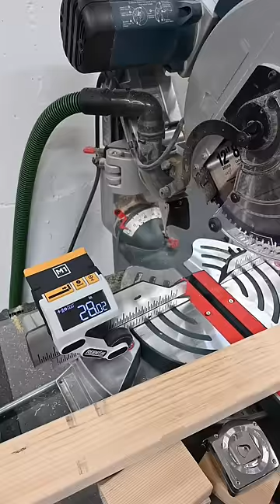Quick Miter Saw Cuts with the M1 Caliber